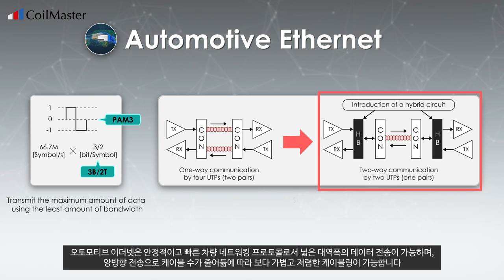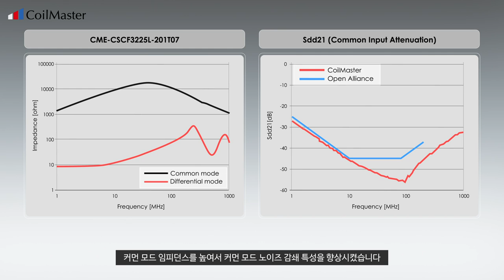Automotive Ethernet Common Mode Chokes (KOR ver.)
코일마스터의 Automotive Ethernet Common Mode Choke는 차량 네트워크의 새로운 구성요소가 될 것입니다.